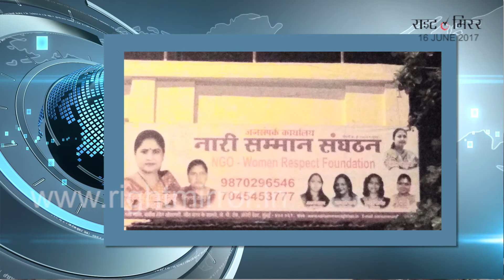Sundari Thakur_Samman Sanghthan | Right Talk